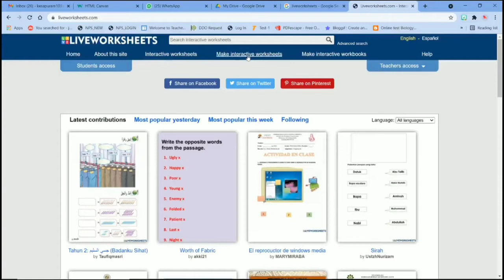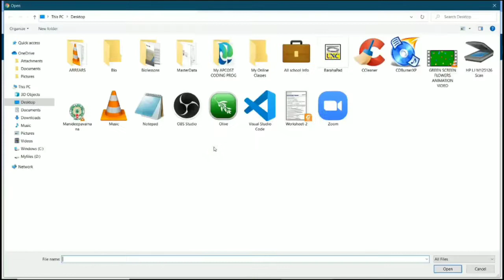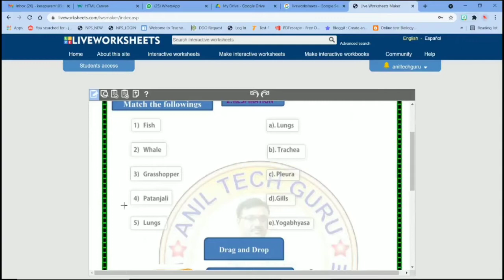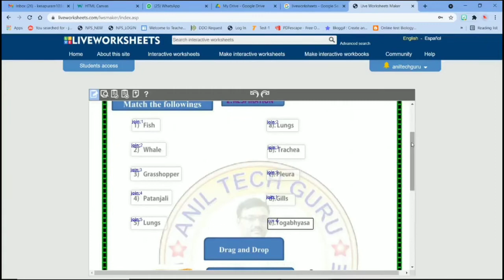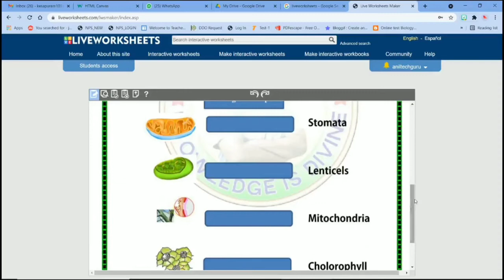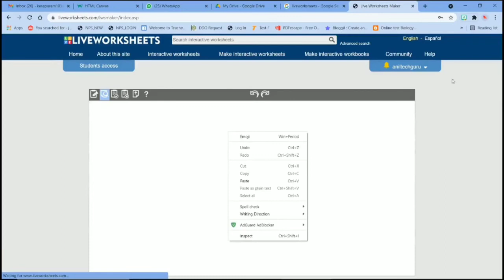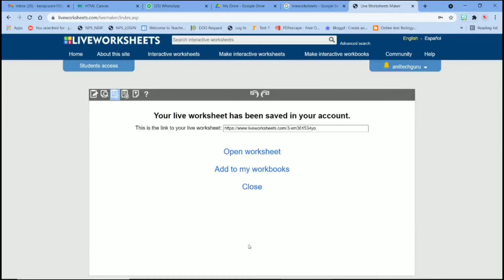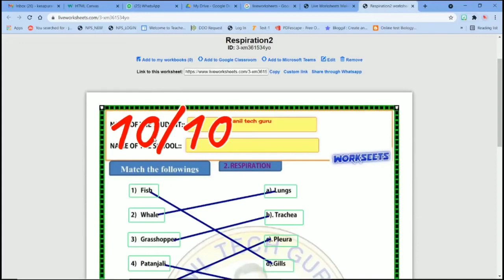Live Worksheets Part-2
PART-1